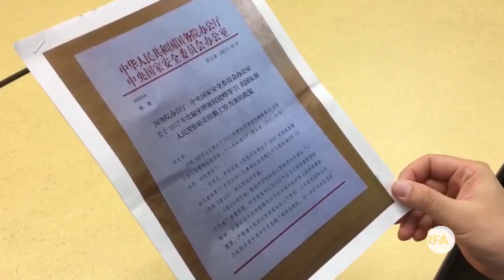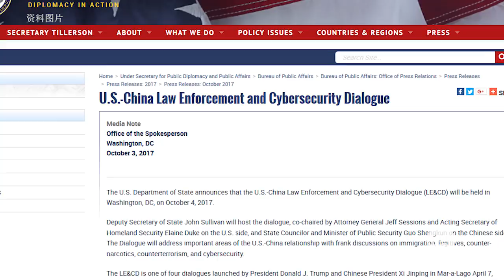郭文贵首次记者会 爆料中国干扰美国计划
北京时间10月5日晚9点，中国亿万富豪郭文贵在位于美国首都华盛顿的国家新闻俱乐部举行了新闻发布会，美国、日本等国主流媒体，以及多家华文媒体到现场参与了报道。

郭文贵在现场表示，他的唯一理想是改变中国，实现他所谓的郭七条。他在现场散发了中国国务院办公厅及国家安全委员会于今年4月份联合下达的高级别保密文件，其中提到将派何建峰等多名国安部警察赴美国进行“值勤”工作。他揭露，为了渗透海外，中国政府除了蓝金黄计划之外，还有一个特别计划，“第二个计划叫三F，这三F计划就是搞弱美国、搞乱美国、搞死美国，这个计划不是荒谬的，它是存在的。而且美国CIA、FBI等部门多日有听到有感觉，在了解”。他还警告说，美国的自由基础正在被严重削弱。

谈到朝鲜核问题时，郭文贵说，“中国和朝鲜之间问题解决的可能性是零”， 并且，“我已经准备好了一些美国政府，我相信他们还不知道的，有关中国和朝鲜的一些绝密信息，提供给美国政府。对于美国政府了解中国和朝鲜之间的问题会有巨大的帮助”。

此外，郭文贵原计划10月4号在华盛顿智库哈德逊研究所的公开演讲被推迟。对此他说， "昨天我和美国的政府部门也有见面，然后我就到了洗手间，我将用生命换来的这三个文件烧掉了，永远不会出现在世界上”。

郭文贵在提到新疆和西藏时还表示，他将会给美国政府提供事实，证明中国政府在新疆和西藏的所作所为比人们想象的要糟糕得多。

这次记者会由美国保守派报纸《华盛顿自由灯塔报》记者比尔·戈茨主持，郭文贵在此次新闻发布会中并没有惊人的新爆料，并且除了中国国家安全委员会的绝密文件之外，没有其它的资料佐证他的很多说法。

与此同时，中国公安部部长郭声琨近日抵达华盛顿进行访问；10月4号， 他和美国司法部长塞申斯、国土安全部代理部长杜克共同主持了首轮中美执法及网络安全对话。此前有报道说，郭声琨可能要和美方讨论将郭文贵遣返回中国的可能性。

以上是本台记者王允和韩洁的报道。

听众谈话